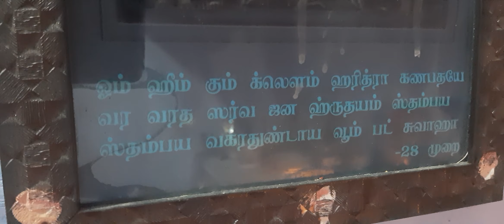4 அக்டோபர், 2022 || ஆயுத பூஜை சிறப்பு வழிபாடு